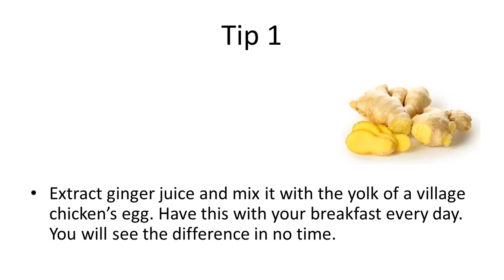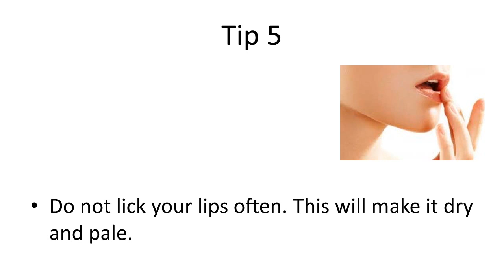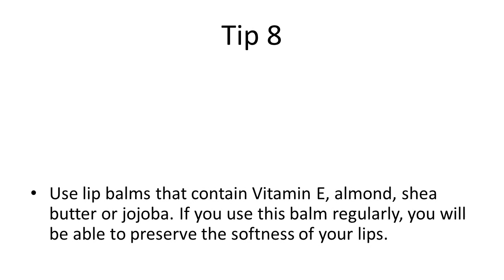9 Tips to Have Naturally Red Lips | How to Get Red Lips Naturally | Quick Tip to Get Soft Red Lips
9 Tips to Have Naturally Red Lips | How to Get Red Lips Naturally | Quick Tip to Get Soft Red Lips